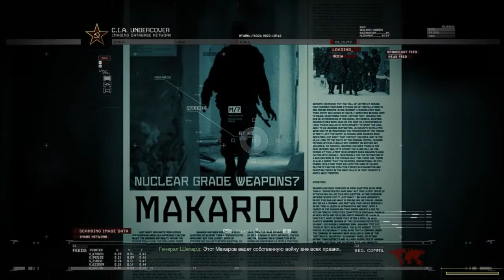ПАСХАЛКА С ЮРИЕМ! Что, если Макаров увидит ЕГО! ► Call of Duty: Modern Warfare 2 Campaign Remastered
Известная скандальная миссия "Ни слова по-русски" возвращается в Обновлённой кампании "Call of Duty: Modern Warfare 2". Помимо графики, в ремастеред добавили пасхалку с Юрием из Modern Warfare 3. Его можно будет найти в холле аэропорта около таможенного стола. Сначала Юрия не будет в игре, но когда Вы приблизительно дойдёте до книжного магазина и вернётесь обратно, Тто увидите лежащего мужчину в пиджаке. Для того чтобы он пришёл в сознание, киньте гранту световую ему, и Юрий "оживиться" на Ваших глазах!
А что будет, если Макаров встретиться с предателем?...